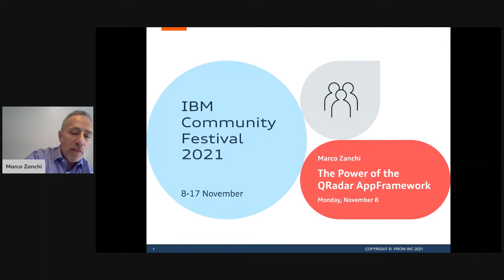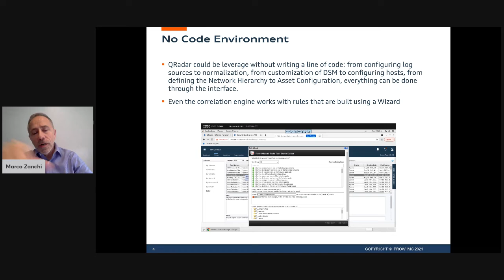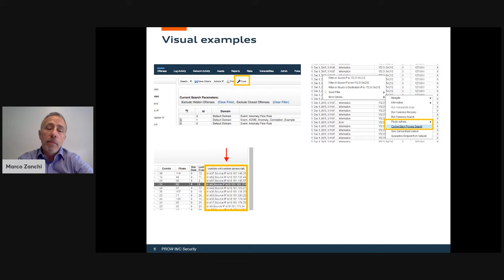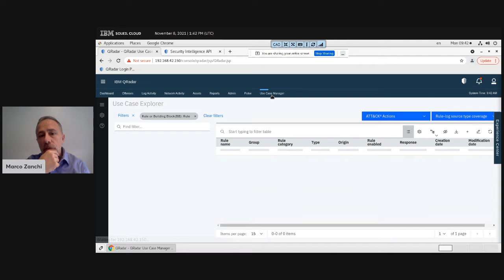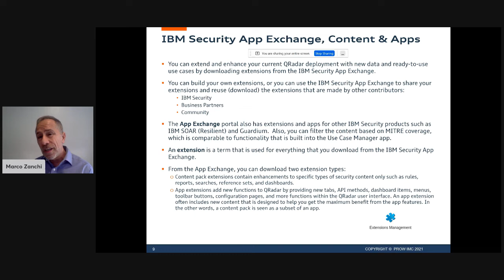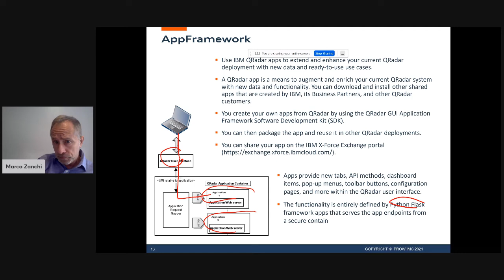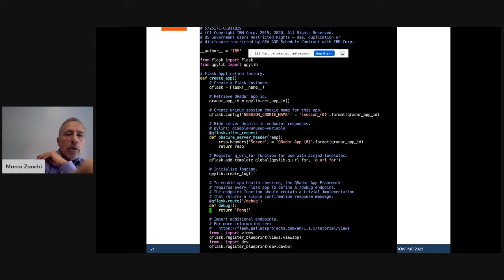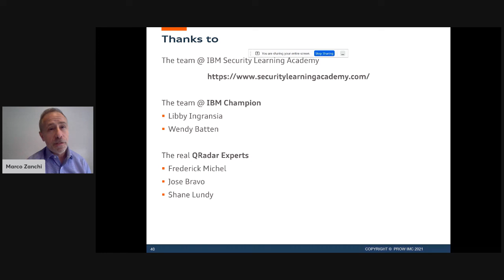The Power of the QRadar AppFramework